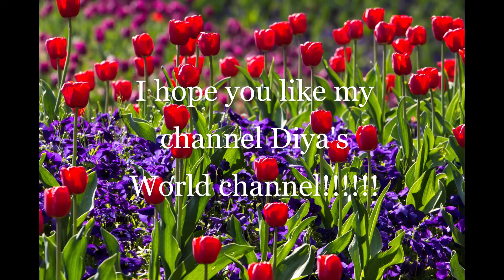Diya's World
Hi guys Welcome to Diya's World Channel
Today I made a new channel that is Diya's World Channel

bye!